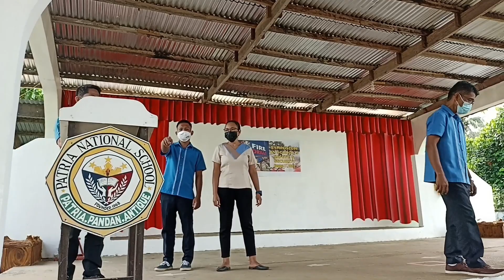Fire Drill Orientation from the Region of Iloilo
firedrill conducting at Patria National School